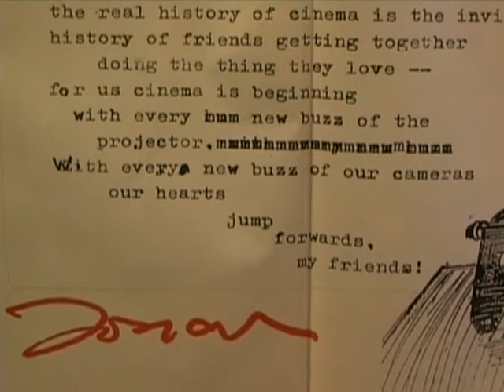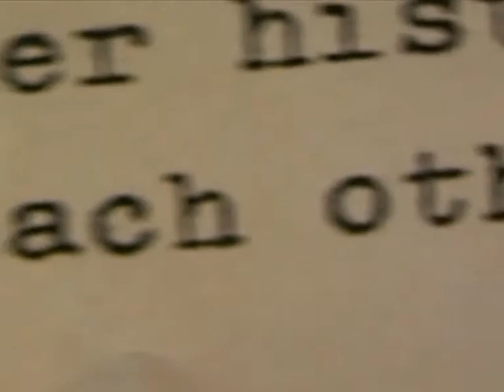Experiment Marathon 2007 - Jonas Mekas: Cinema is not a 100 years old